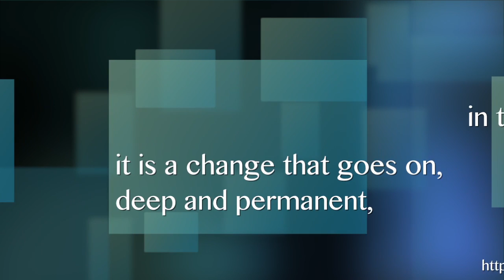Puerto Rico Adventures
Please watch in HD by clicking on the little wheel icon to the bottom right of the video and selecting "720p HD".  Thank you!!  :-)